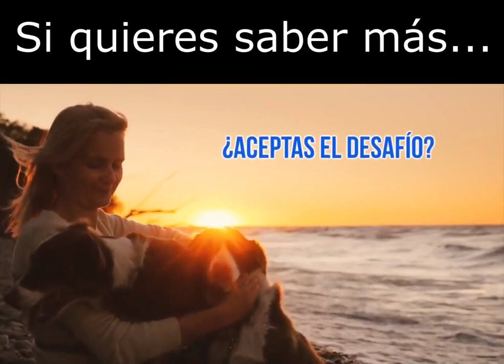¿Mi perro es agresivo o reactivo?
Bienvenido/a,

Mira este video de menos de 2 minutos donde comparto contigo mensajes clave de la diferencia entre la Agresividad o la Reactividad de un perro.